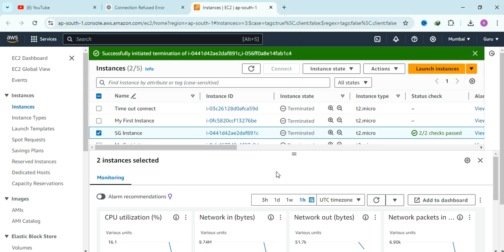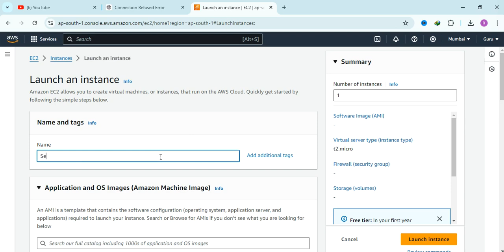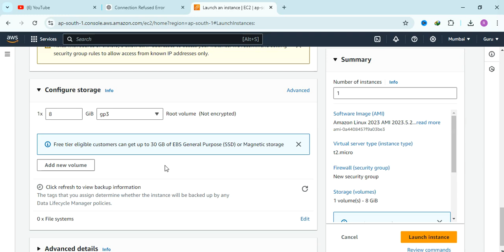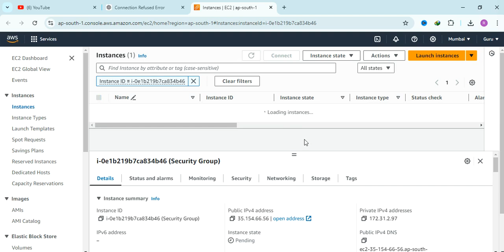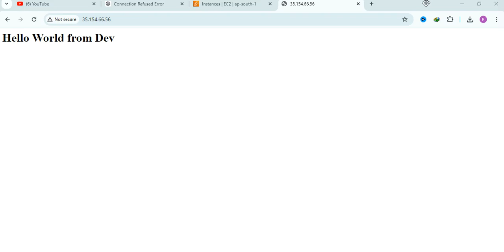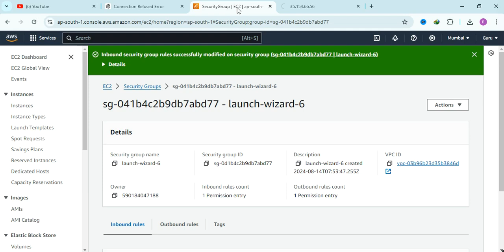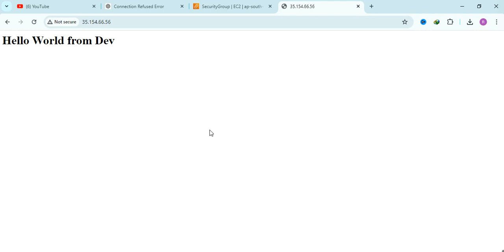Fix Connection Timeout FAST or Regret It Later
Discover the mind-blowing secrets behind connection timeouts in Security Groups. Learn how to troubleshoot and resolve common EC2 instance network errors.

Suggested Links:
AWS Security Groups Documentation
AWS Troubleshooting Connectivity